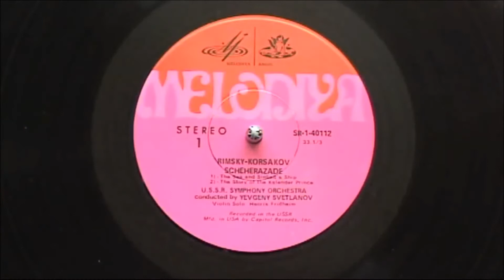Rimsky Korsakov - Scheherazade: The Story of the Kalendar Prince Part 2/4